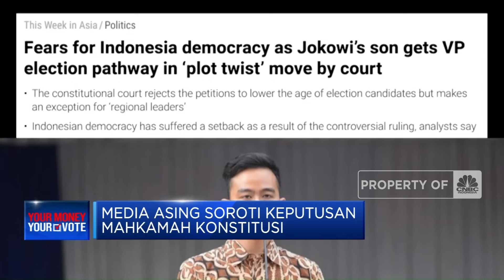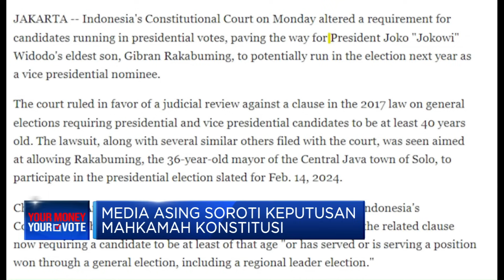Media Asing Soroti Keputusan MK Soal Syarat Capres-Cawapres!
Media asing menyoroti putusan Mahkamah Konstitusi (MK) tentang perubahan syarat calon presiden dan calon wakil presiden yang bisa membuat anak Presiden Indonesia Joko Widodo, Gibran Rakabuming, bisa jadi cawapres di pemilihan umum 2024.

Informasi selengkapnya dalam program Squawk Box, CNBC Indonesia (Selasa, 17/10/2023) berikut ini. Terus ikuti berita ekonomi bisnis dan analisis mendalam hanya di